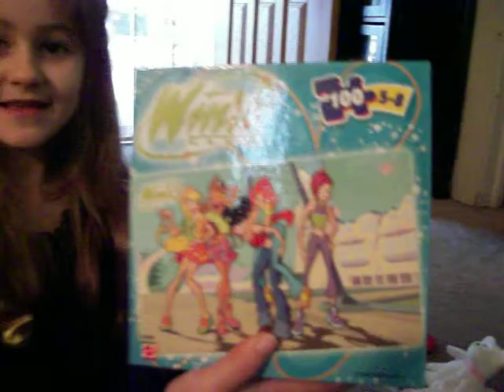X-Mas '09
Going through presents...